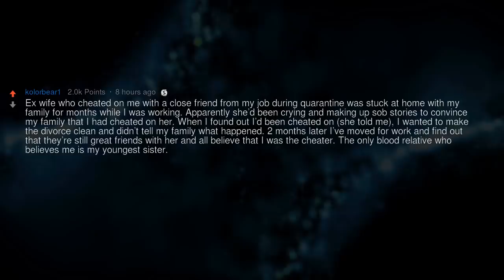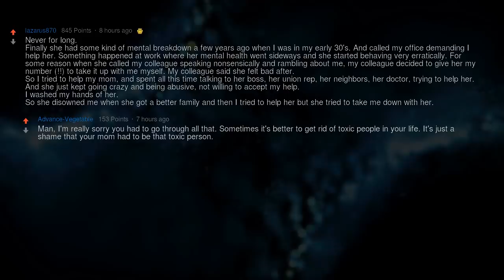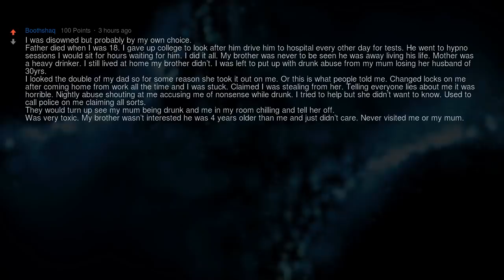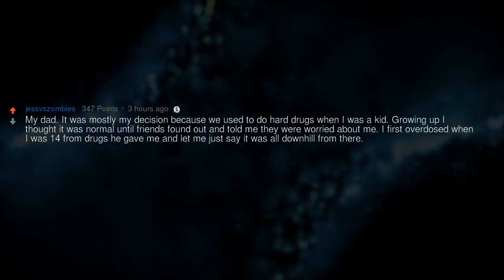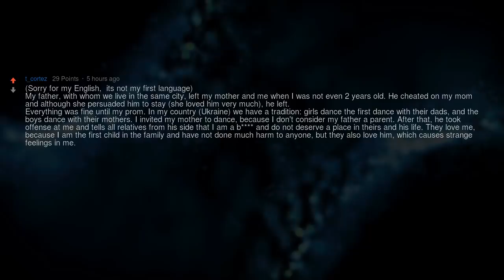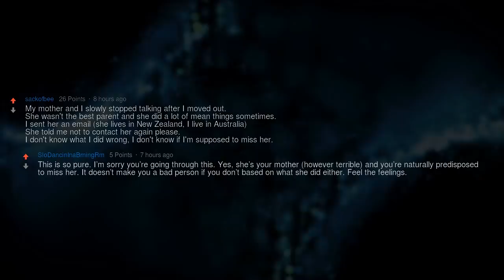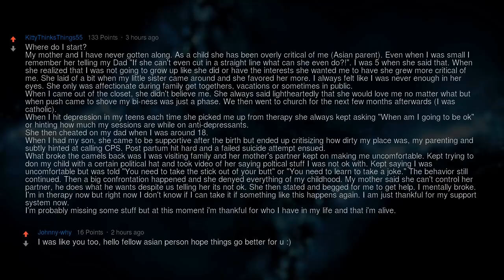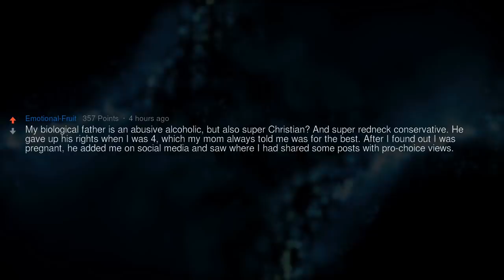Disowned People, What Was Your Side of the Story?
[Serious] Those of you who have been disowned, what was your side of the story?